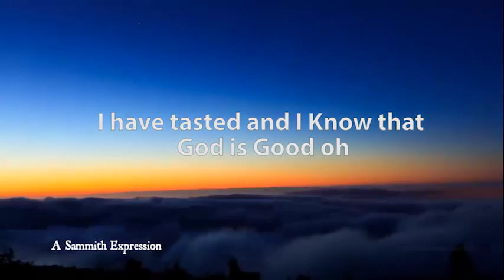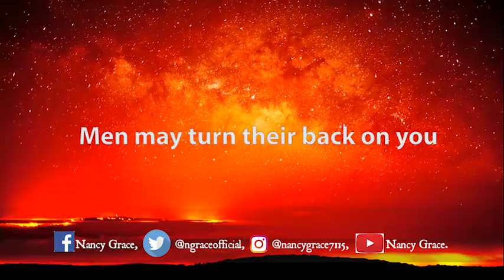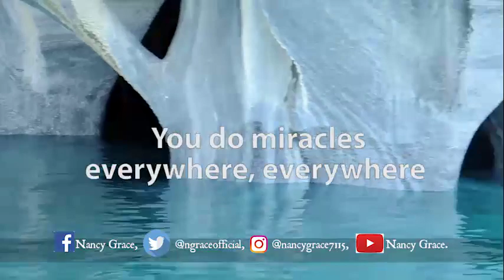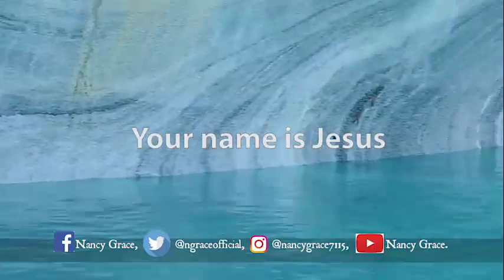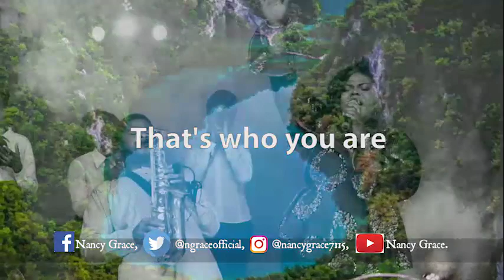Nancy Grace -IMPOSSIBILITY GOD Lyrics Video